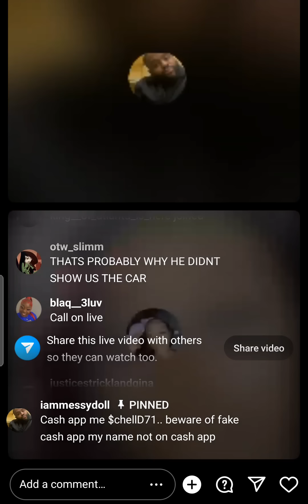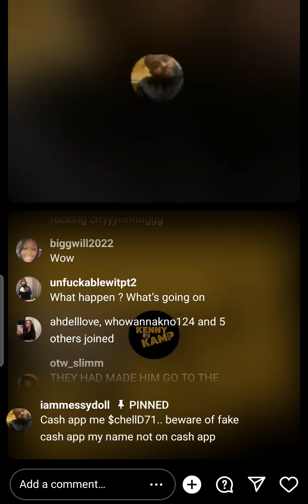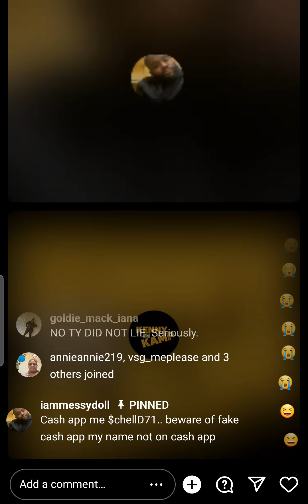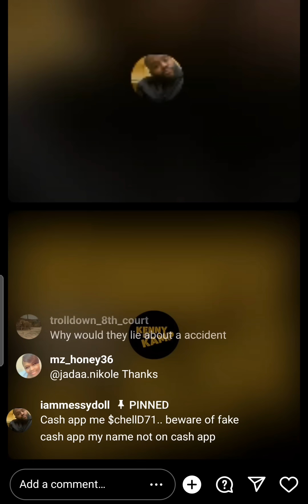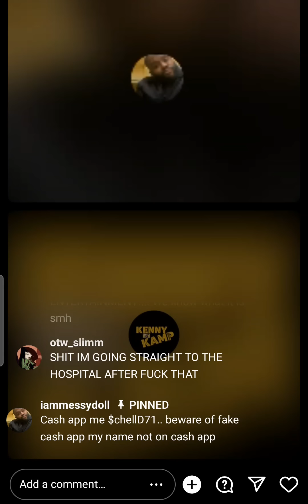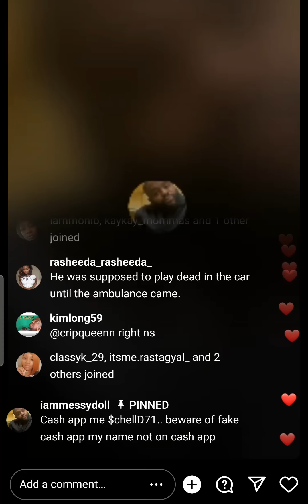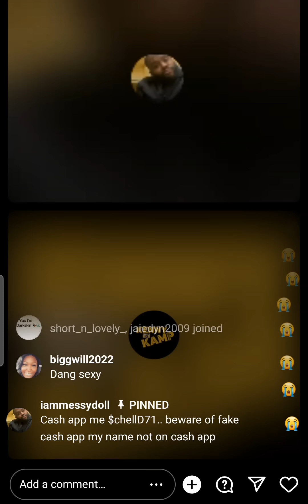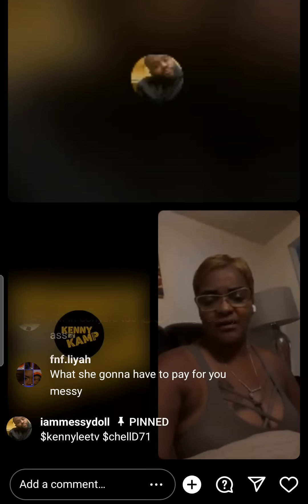messydoll said ty car is not total loss it's repo because he miss a payment of 850$ lord 😳😳😳😳